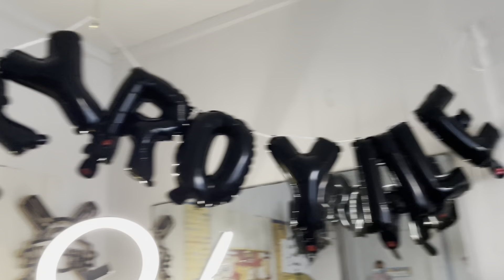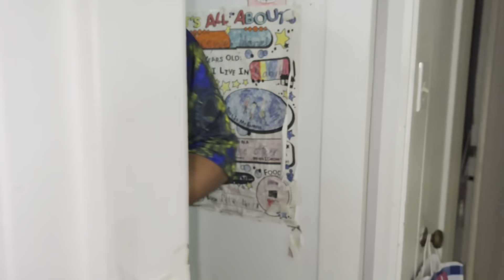Trey the 12 year old!!!